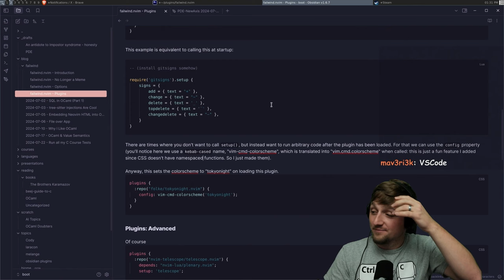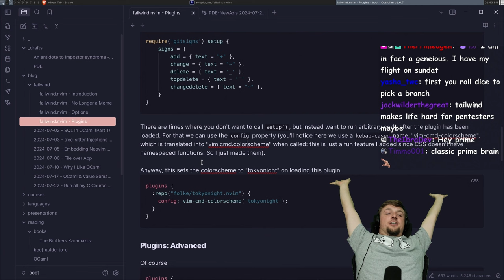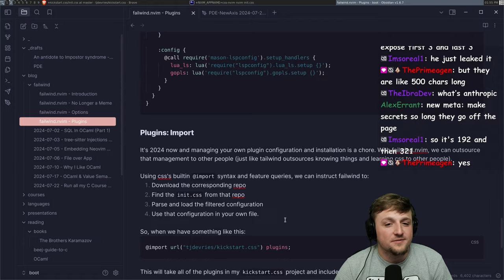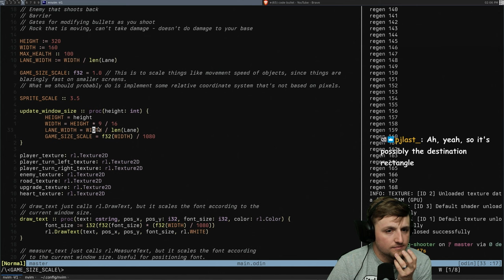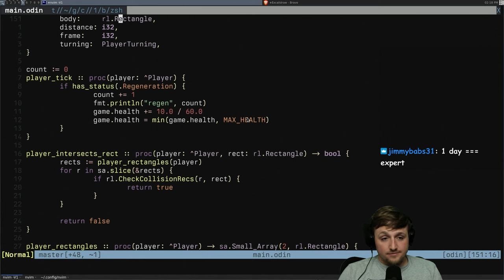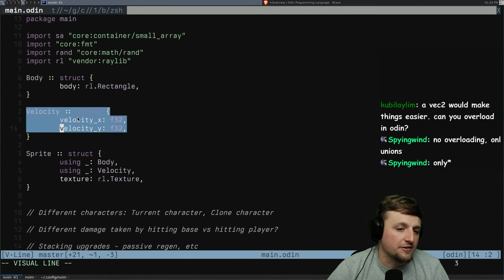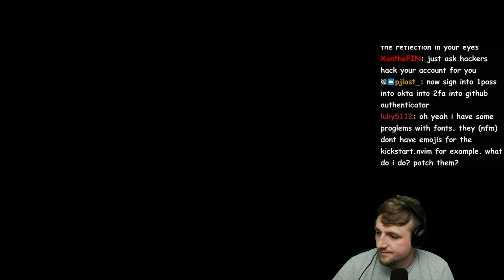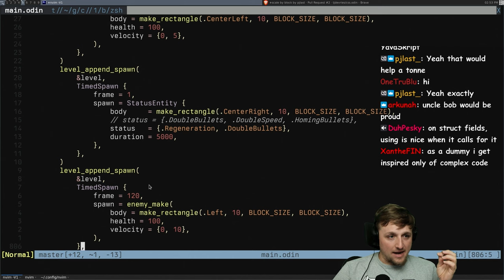From C to shining C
Learn something, you cowards.